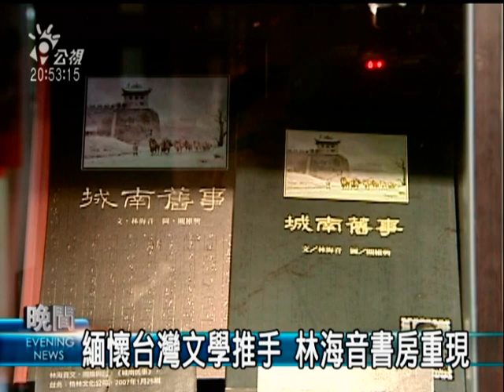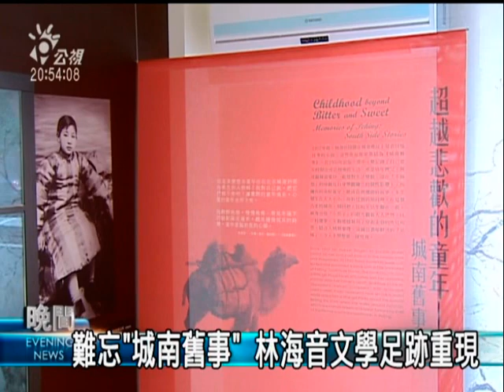2010-04-28公視晚間新聞(難忘"城南舊事" 林海音書房重現)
"以「城南舊事」一書，聞名華人文壇的林海音，在台灣文學史上，具有舉足輕重的地位，她不僅創作許多膾炙人口的散文小說，同時也是純文學重要的推手，今年是她過世九周年，文學界推出了「林海音文學展」，展出她的手稿，也重現了她的書房景象，讓讀者重溫林海音的文學足跡。

身兼作家、編輯和出版人等多重身份的林海音，是台灣文學史上，相當具代表的女性作家，當年文壇，都尊稱她為「林先生」，代表對她敬重，個性爽朗、愛好熱鬧的林海音，家裡的客廳總是高朋滿坐，成為文人交流重要園地。

為了懷念這位台灣純文學的推手，文學界好友不僅重現了當年被稱作是「半個文壇」的時光客廳，也展出她親筆手稿、和作家往來信札，還有她的第一本書「冬青樹」，以及經典長篇小說「城南舊事」的初版本。

林海音在50年代，擔任聯合報副刊主編時，她挖掘許多台灣優秀寫作人才，不僅開創副刊純文學的風格，更奠定本土文學的基礎，1960年，林海音創辦純文學出版社，鼓勵更多作家，盡情寫作。

一生熱愛創作，也愛鼓勵別人創作，林海音50年的文學生涯，就濃縮在這項文學展上，將帶領讀者，一同重溫令人回味再三的城南舊事。"